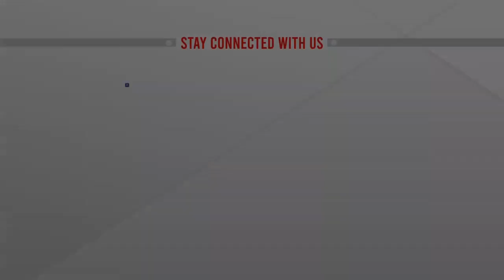আন্তর্জাতিক ফোরামে সৌদি আরবকে সমর্থন দেবে বাংলাদেশ, বিনিয়োগ বাড়াবে সৌদি আরব